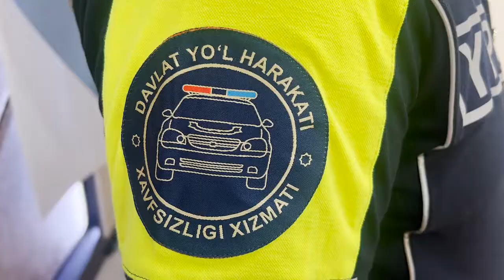Sirdaryoda YHXB xodimlari tomonidan ustaxonalarda tekshiruv va targʻibot tadbirlari olib borildi